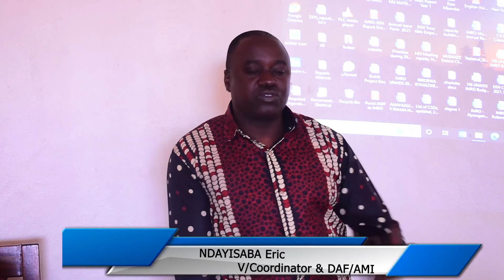DAF/AMI : Dore icyo avuga ku cup NGOs zikwiye gukora ku burenganzira bwa muntu